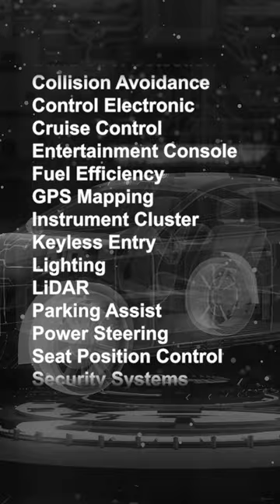Microchip Automotive Future | Looking forward to sharing our innovations at CES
Our automotive department is gearing up for CES to showcase our latest software and hardware innovations that will push the EV and Autonomous Driving market forward. What kinds of innovations are you looking for in the automotive industry?